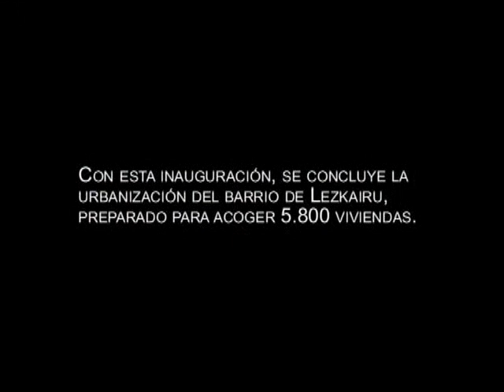Ascensor de Lezkairu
El Ayuntamiento de Pamplona ha inaugurado el séptimo ascensor de la ciudad, ubicado entre las calles Valle de Egüés y Monjardín.